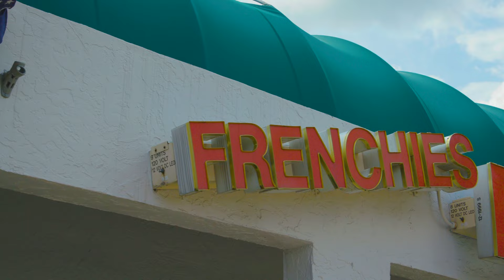This is Margate | Frenchies Bicycles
This is OurMargate: at Frenchies Bicycles your dream ride comes to life! Located at 2430 N. State Road 7 in Margate, this specialty store offers a wide selection of bikes and accessories. Remember to always ride safely, and see you at Frenchies Bicycle Store!

Chapters:
0:00 Meet Frenchie
0:11  Origin Story
0:38 People First
0:54 The Talking Bird
1:13 Charlie the Cat
1:49 Advantage over Big Box Store
2:09 All the Best Bike Brands
2:31 Roots in Margate
2:54 Address